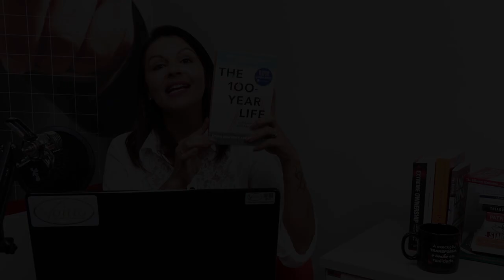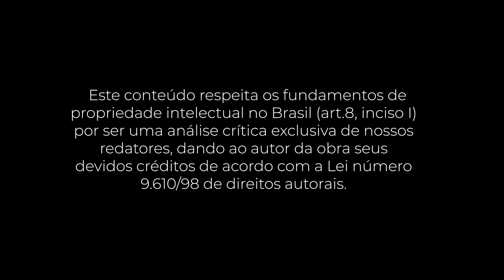PocketBook: The 100 Year Life (Lynda Gratton, Andrew Scott)